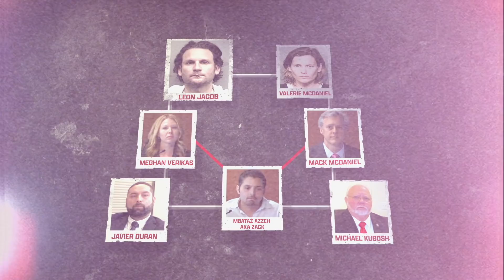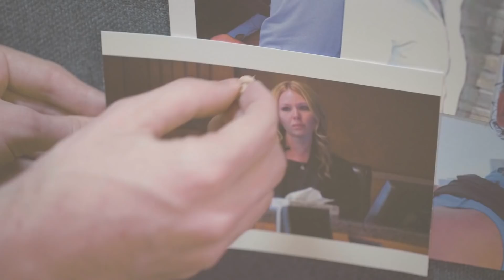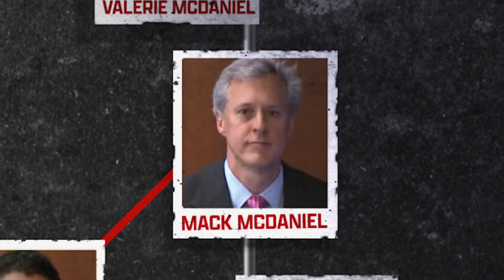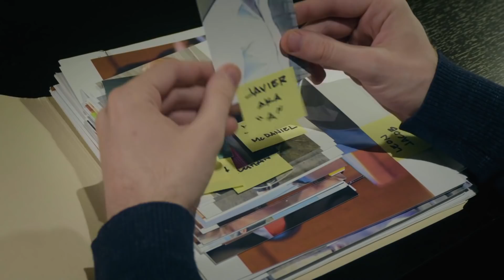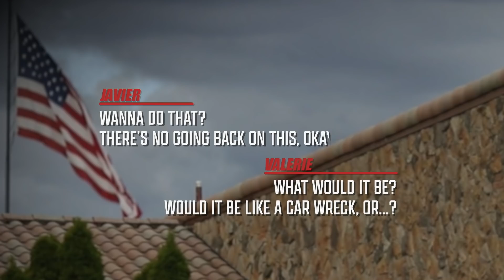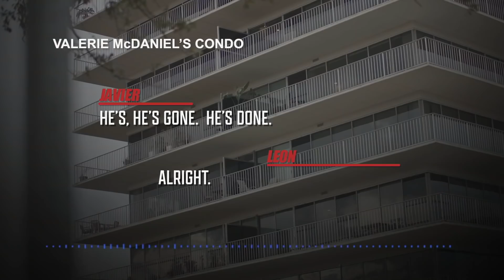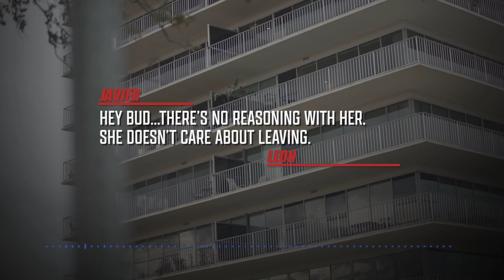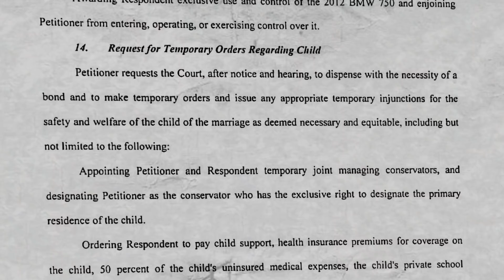Undercover Tapes May Not Be Enough To Convict in Murder-For-Hire Plot | Taking the Stand | A&E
Will these undercover tapes be enough to convict in this murder-for-hire case? Find out in this clip from Season 1, Episode 16.

Tune in to Taking the Stand, Thursdays at 10/9c on A&E, and stay up to date on all of A&E's premieres